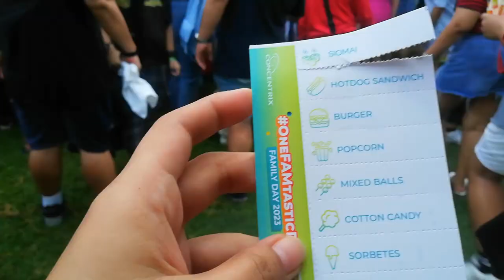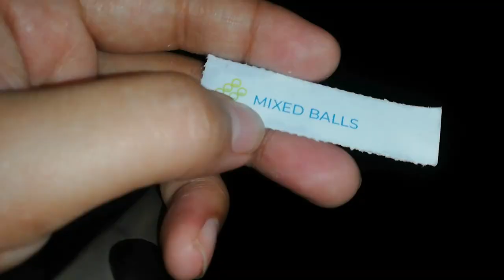CONCENTRIX MUSIC FEST 2023 || ONE FAMFASTICDAY || CIRCUIT MAKATI